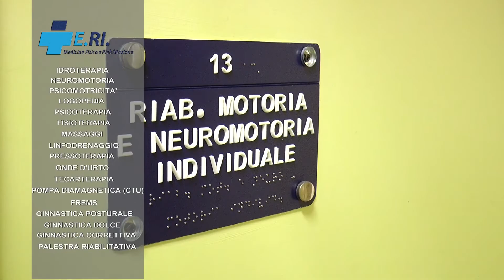Serie C, il mercato delle squadre campane